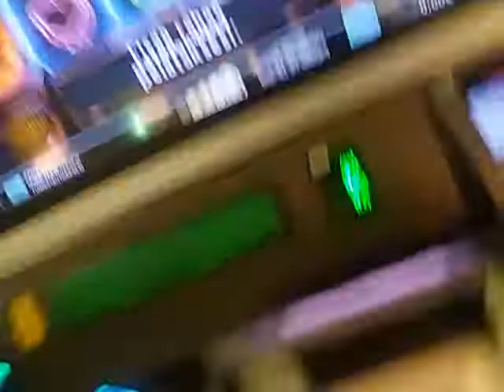Pelataan Alkemiaa vttu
Vittu